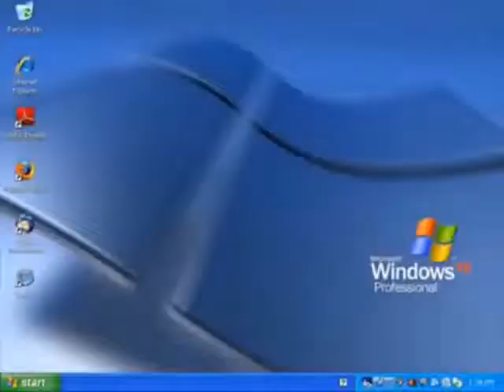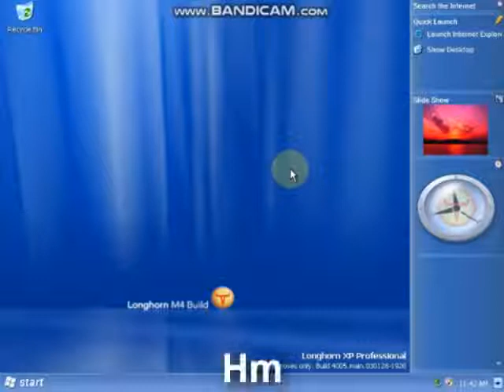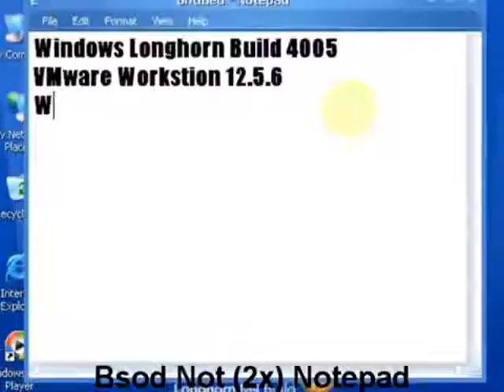Who “Janna Remembers” Fireside Girls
No Info.